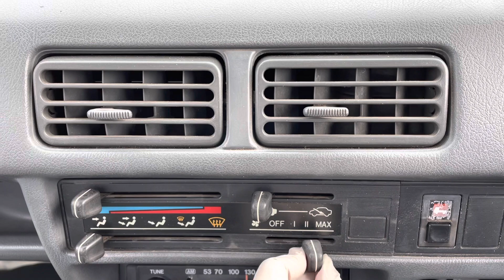Sold out 1994 Honda acty truck HA3-2103949↓ Please lnquiry the Mitsui co.,ltd website